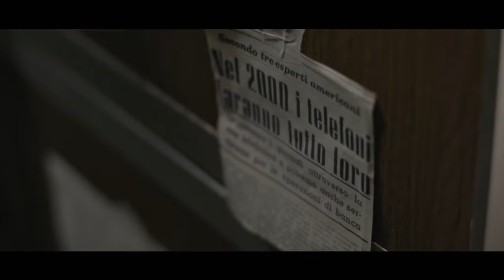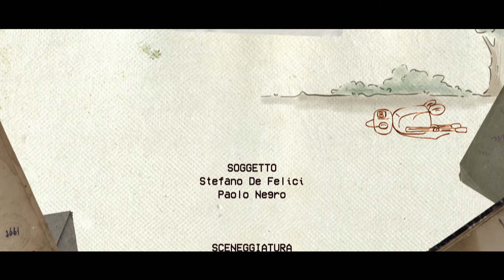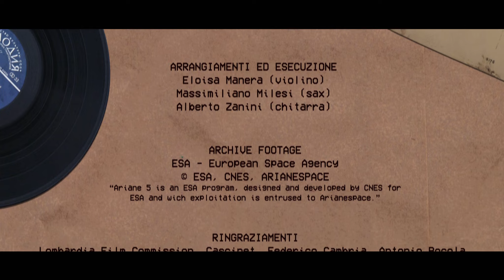Corti di lunga vita 2017 - Ferruccio storia di un robottino, di Stefano De Felici